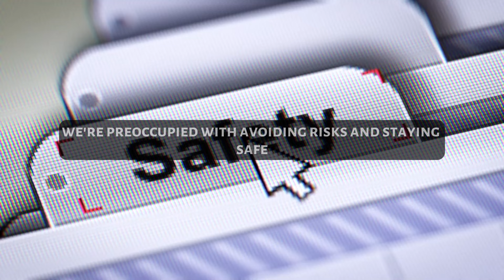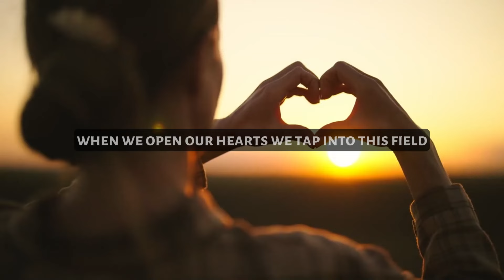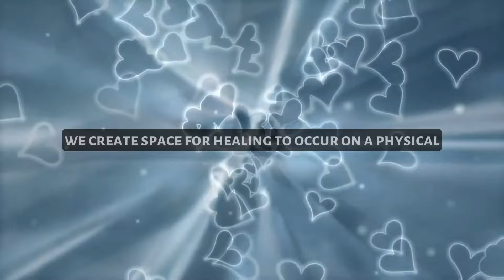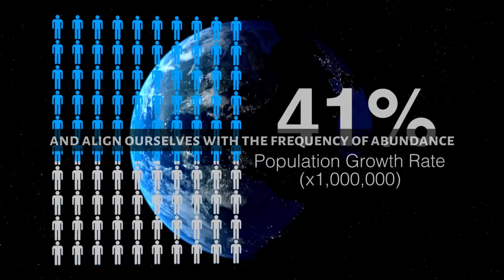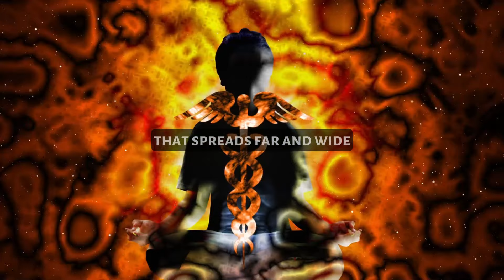ATTRACT MONEY IN JUST 8 MINUTES IF YOU SEE THIS VIDEO -- Joe Dispenza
Topics Are -